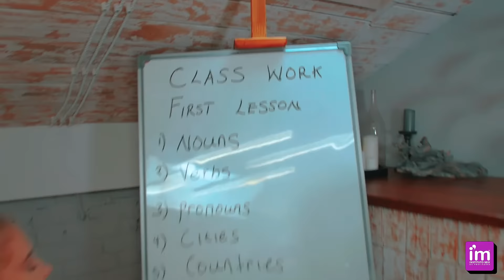IM Talking, sua escola de idiomas do Instituto Mix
O IMTalking é a escola de idiomas do Instituto Mix, especializada no ensino de idiomas. Com uma metodologia moderna e dinâmica, os alunos aprendem de forma prática e eficiente, com professores altamente qualificados e materiais didáticos atualizados.

Além de oferecer um ensino de qualidade, também proporciona chances e oportunidades para seus alunos trabalharem fora do país. Com parcerias internacionais e programas de intercâmbio, os estudantes têm a chance de praticar o idioma em situações reais, além de vivenciar novas culturas e expandir seus horizontes.

Se você está buscando um ensino de inglês de qualidade, com um ambiente acolhedor e oportunidades únicas, venha conhecer o IMTalking e faça parte da comunidade de alunos que estão transformando suas vidas através do aprendizado de um novo idioma.

▶️ No Youtube: @im_talking